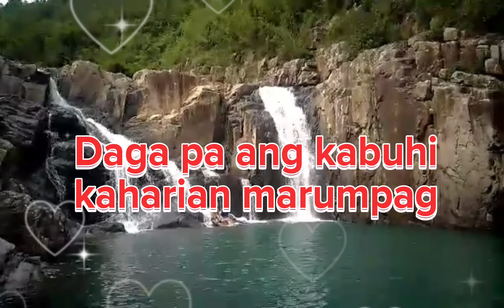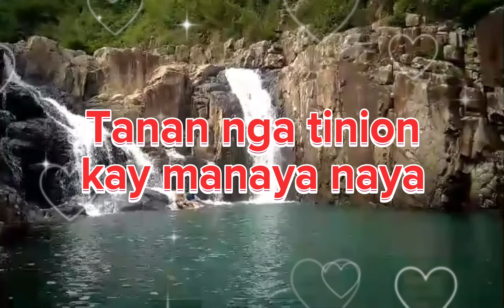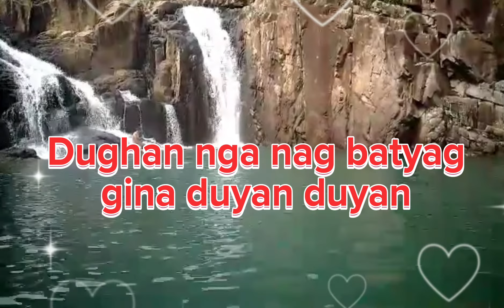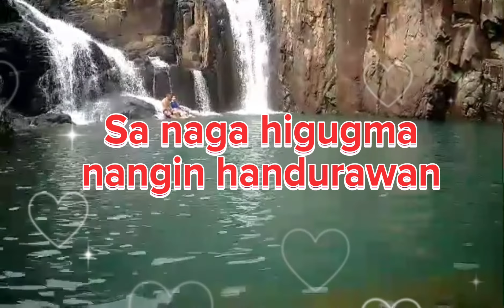HAMPAK SANG GUGMA-PIROT (ilonggo song)